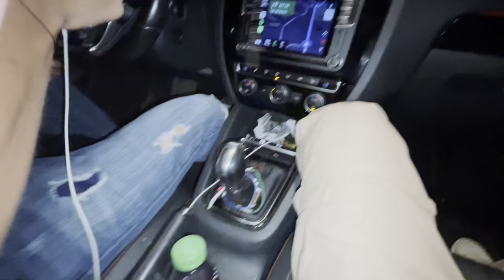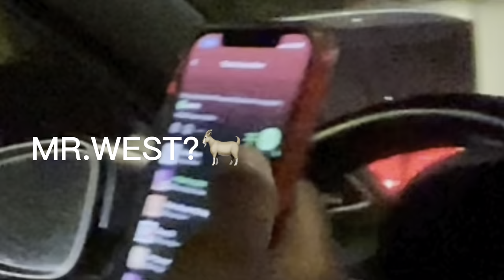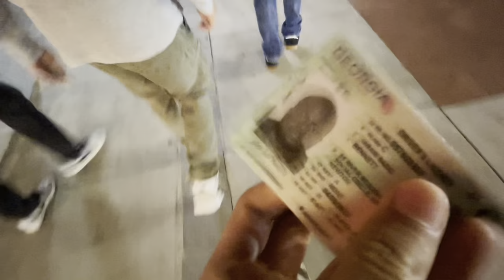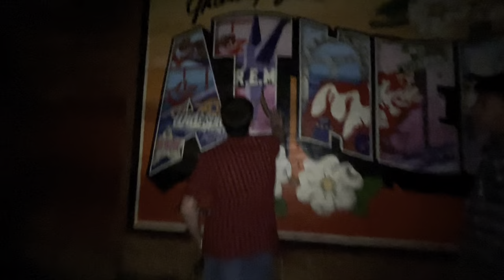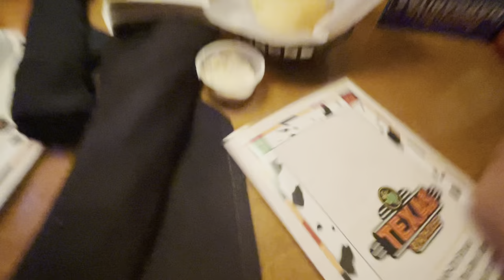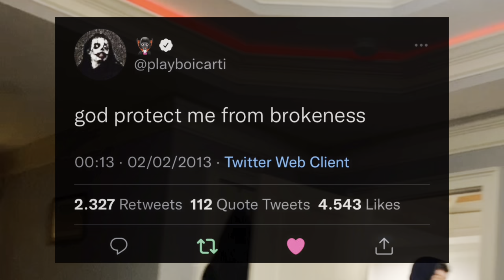Vlog #6 w Lads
Edited by keeyrop

Chaka huele a patas